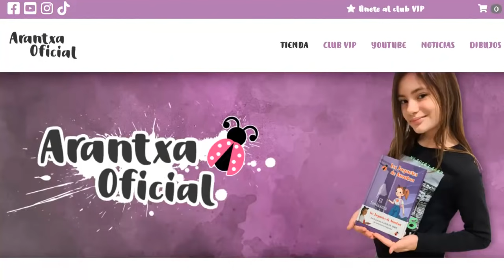Arantxa escapa del McDonalds en Roblox | Nuevo Escape McDonalds Obby!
Escapamos del McDonalds en Roblox!

Arantxa Games
España